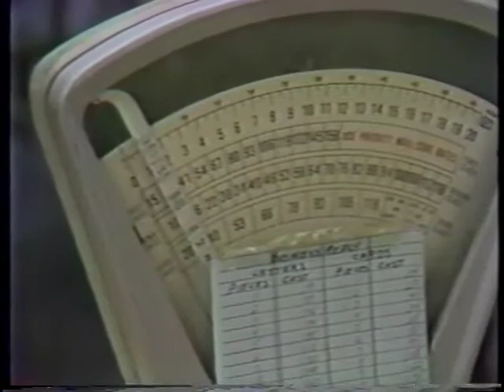Income Tax Deadline